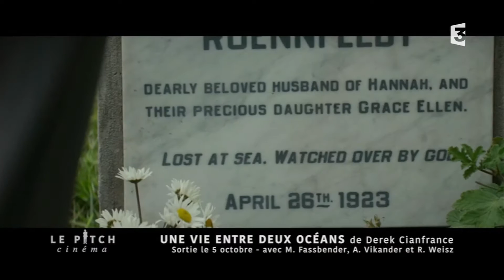Une vie entre deux océans / Chouf – Le pitch cinéma France 3 du 04/10/2016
Le pitch cinéma : les sorties du 05 octobre 2016
UNE VIE ENTRE DEUX OCÉANS de D. Cianfrance / CHOUF de K. Dridi / MISS PEREGRINE ET LES ENFANTS PARTICULIERS de T. Burton / BRIDGET JONES BABY de S. Maguire
Le mardi à 23h et rediffusé vers 20h le week-end sur France 3

Chaque semaine LE PITCH CINÉMA vous présente les sorties de la semaine (2 films avec BA + 2 bonus sous forme d’affiche). Rythmé et graphique, une mystérieuse silhouette en contre-jour devant un grand écran « donne les clefs aux téléspectateurs pour se forger leur opinion » et décider ensuite d'aller voir les films… ou pas !
LE PITCH CINÉMA fait appel à la culture cinématographique des téléspectateurs et propose pour chaque sortie de film un véritable jeu d’association : si vous avez aimé tel film, vous risquez d’aimer tel film…. Ou pas… Il puise, à travers des images ou des références, dans la mémoire collective du cinéma afin que chacun imagine en un instant l'ambiance des films évoqués.
Maintenant, c’est vous qui voyez…. ou pas !